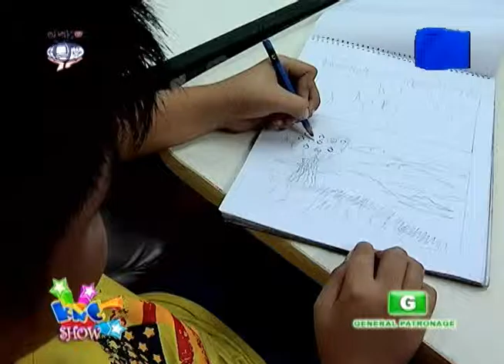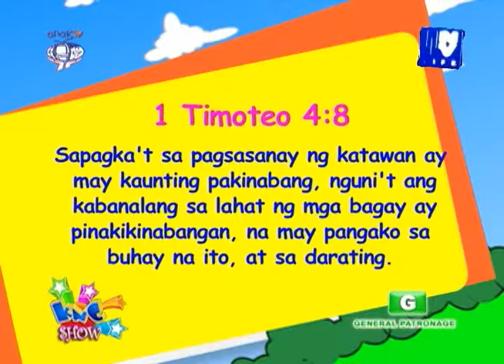UNTV Life: KNC Show - Drawing skills and tools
KNC Show
Date Aired: February 8, 2016